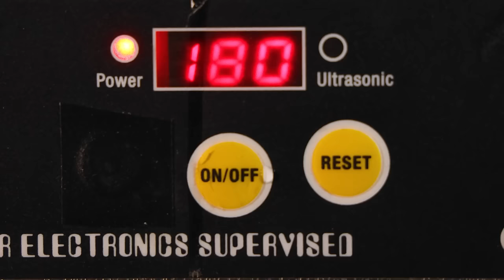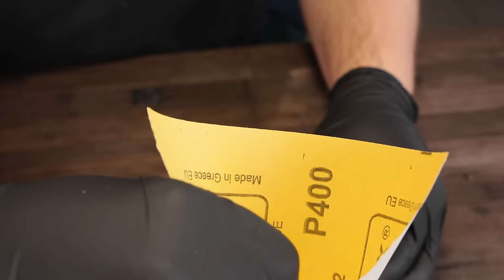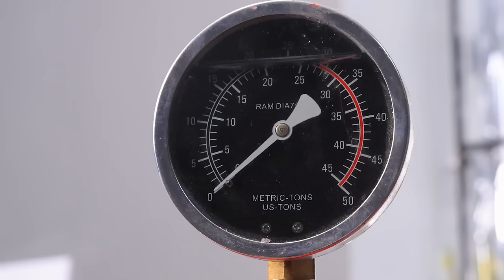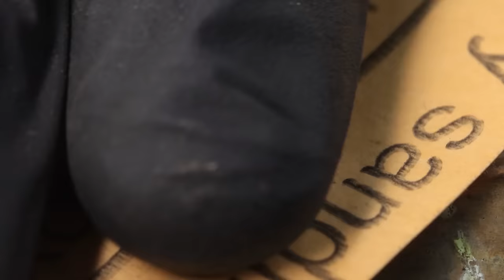Old Rusty Pepper Grinder Restoration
00:00-08:57 Pepper grinder
08:57-22:34 Coffe Mill Zassenhaus
22:34-32:13 Karoly Morawetz